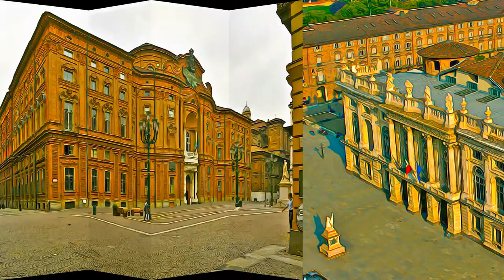Italy - Residences of the Royal House of Savoy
Residences of the Royal House of Savoy - Italy